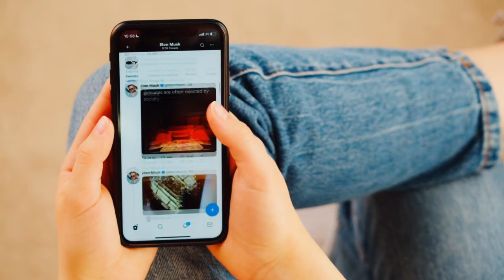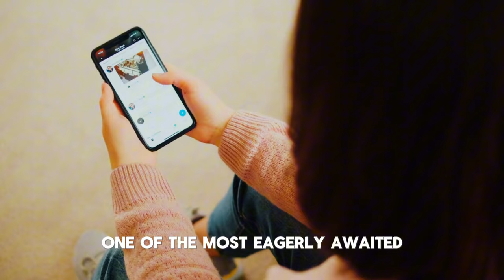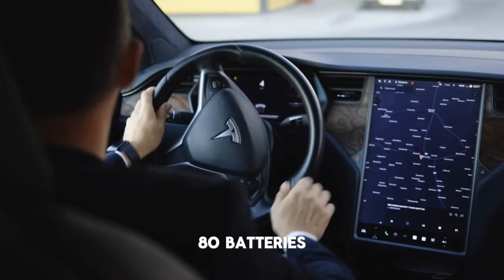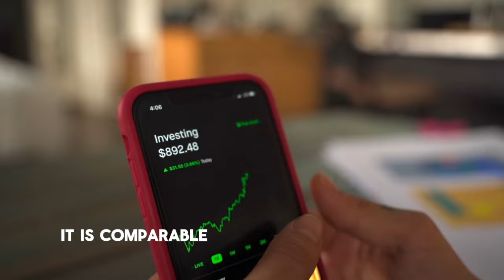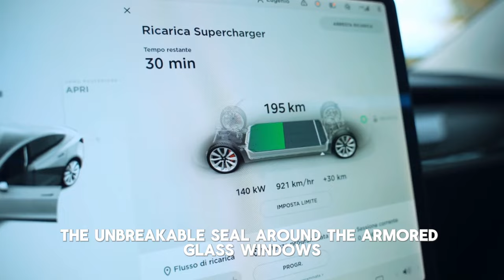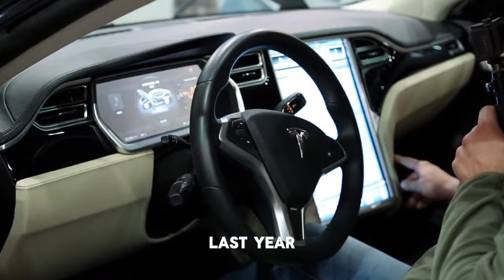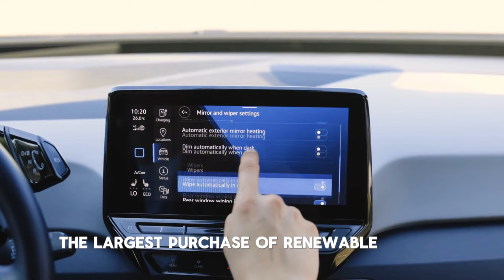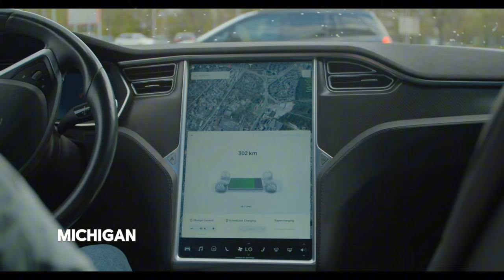Here’s Why Tesla's Cybertruck Will END the F-150!